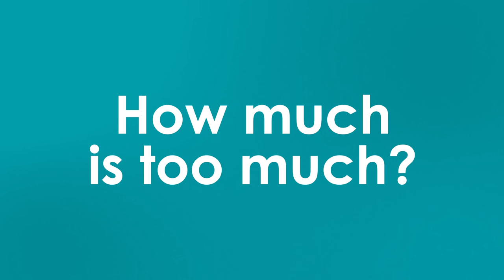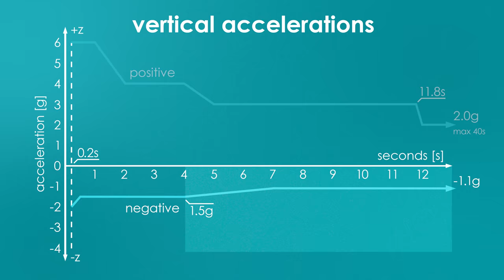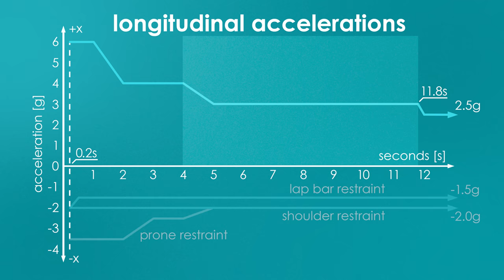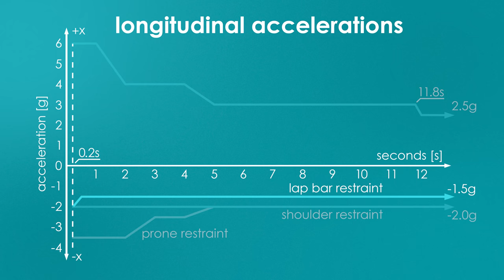Why YOU are limiting roller coaster design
Roller coasters provide you with sensations we can’t normally feel. There aren’t many opportunities to safely plummet towards the ground or reach stupidly high speeds. But, how much of this can the human body handle? Is there a roller coaster out there that’s too much for even the bravest thrill seeker?

Check out @CoasterStats for more awesome content!

TIMINGS:
00:00 Introduction
00:57 What are G-forces?
04:24 How much is too much?
09:58 How do they get it right?
12:32 What's next?